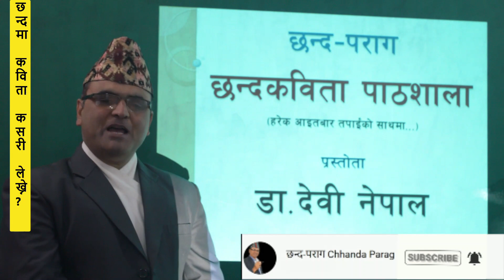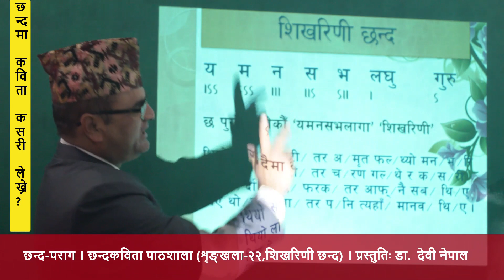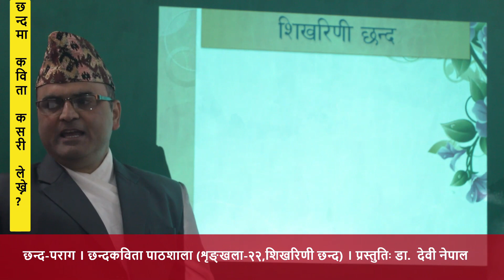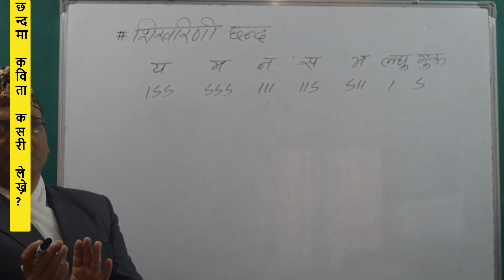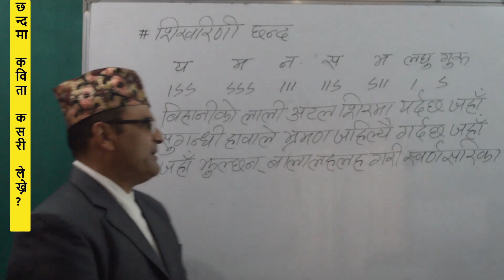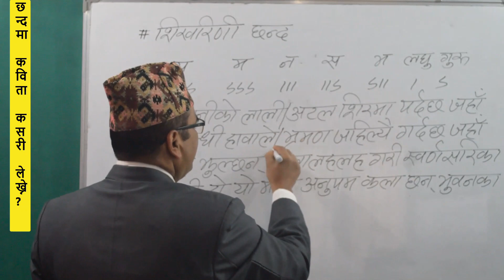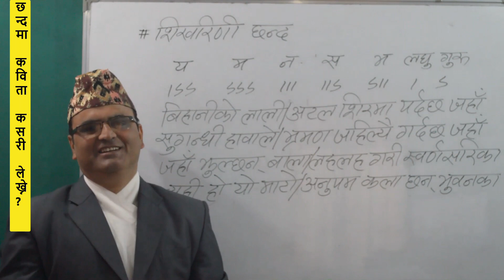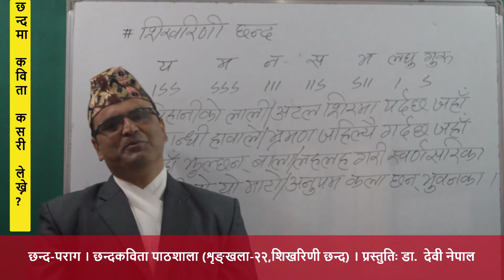Chhanda Kabita Pathshala-22 II शिखरिणी छन्द II Dr. Devi Nepal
परिकल्पना र प्रस्तुतिः डा. देवी नेपाल ।।  छायाङ्कनः भवानी नेपाल ।। भिडियाे सम्पादन तथा डिजाइनः अनुज्ञा नेपाल र प्रविज्ञा नेपाल ।। सर्वाधिकारः छन्द-पराग युट्युब च्यानल